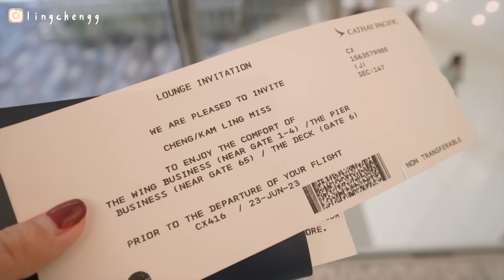離開是為了⋯？✈️最後也被亂入的solo trip🫧 回韓國第一件事去了見換乘戀愛1的敏英和周輝 | 金鈴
如果「離別」是人生必修的一課
那麼「再次相遇」就是旅途中的得著吧：）

回來後很感恩收到MENOKIN這個純素🌱品牌的合作
不但令搬完27kg+27kg行李的我 也有了30秒可以皮膚管理到的空間
也令一直都對純素品牌很感興趣的我發現
打破了「越是對皮膚無負擔的東西 就越是對錢包有負擔ㅋㅋ」這純素產品的刻板印象
也打破了敷面膜一定要花很長時間的框框～

♡ 有興趣的話記得留意以下優惠 ♡

〖限時 5 日半價優惠〗
於 2023 年 7 月 13 至 17 日，
購買任何 30 秒免洗泡泡面膜)可享半價 HK$110 (原價$220)

〖or〗
2023年7月18 至 8月2日於ASM官網及全線經銷商，
以85折購買任 何 30 秒免洗泡泡面膜

我們在下個韓國vlog再見👋

| 關於Ling |
香港大學韓國研究&比較文學畢業，居韓7年。韓國旅遊節目主持、全職youtuber+經營小店6thfeb中。
現居於韓國。喜歡旅行，卻又喜歡享受宅在家和三隻主子窩在一起的矛盾水瓶座。